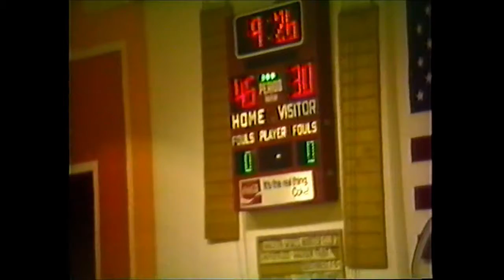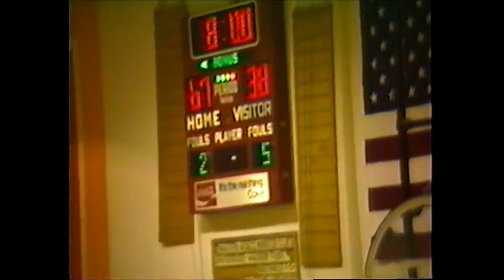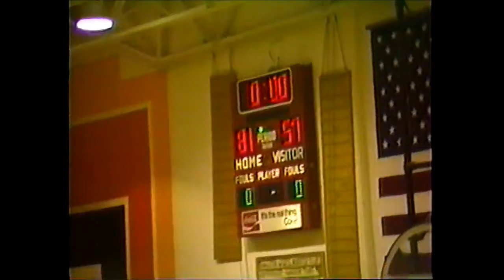Farragut @ Malvern (2-6-1987)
The Malvern Panthers look for a win on Senior Night as they attempt to defeat the visiting Farragut Admirals. Panthers coach Gee Robinson is only one win away from his 100th victory as head coach.

The Malvern Leader
Thurs., Feb. 12, 1987

Malvern Comes To Life to Beat Farragut
by John McMillen

Coach Gee Robinson got two pleasant
wins-in-one last week against the Farr-
agut Admirals. Robinson's first concern
was winning the game and the Panthers
played brilliantly in their 81-57 win. With
the win Coach Robinson received his
100th victory.

Someone must have lit a match under
the Panthers as they came roaring out
taking an 11-0 lead after only three
minutes of play.

The Admirals couldn't get through the
Panthers tough defense early on, but
came back at the end of the period to
score twelve points. The Panthers didn't
lie down as they matched the Admirals
scoring 21.

The very end of the second quarter
spelled doom for the Admiral team as
they gave up too many easy shots to go
down by 13 with two minutes to play.
Malvern then added a basket to go ahead
45-30 at half time.

The coaches seemed please with the
way the Panthers had performed the
first half, but the second half was even
better.

The Panthers pulled down nearly
every rebound as they totaled 51. Duane
Leu led the Panthers with 14.

Malvern stretched out their lead to 18
with half of the third period gone and
never looked back.

When the third quarter was over
Malvern had a commanding 65-36 lead
and a victory in its hand.

The substitutes were then put in at will
and they did a super job as they ran up
the lead to 31 with only a few minutes
gone in the forth quarter.

The Admirals then surrendered, as
they gave up the final score 81-57.

Scoring: R. Schroeder 17, D. Leu 17, M.
Brown 13, D. Schroeder 11, C. Gilbert 8,
A. Gilbronson 2, B. Robinson 4, C. Jordan
2, E. Stane 7.